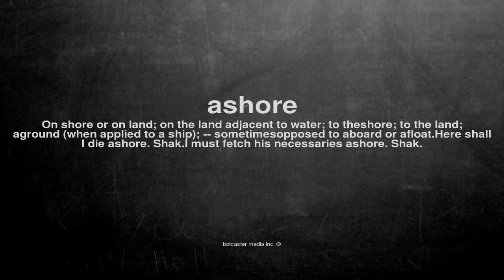What does ashore mean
What does ashore mean in English?